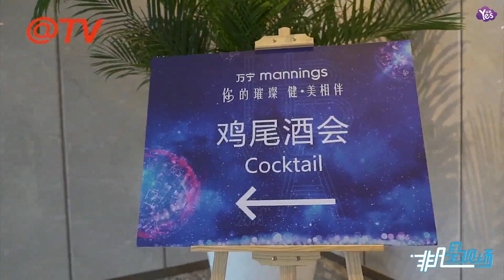【1年前】萬寧2018健美賞好物榜出爐 歌手張含韻驚喜助陣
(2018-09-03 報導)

萬寧2018健美賞好物榜出爐 歌手張含韻驚喜助陣